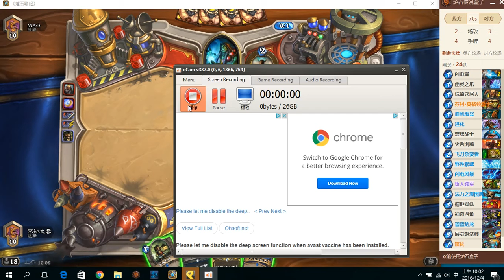嘉基森風雲_魚人薩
專吃海盜戰，你快，我比你更快